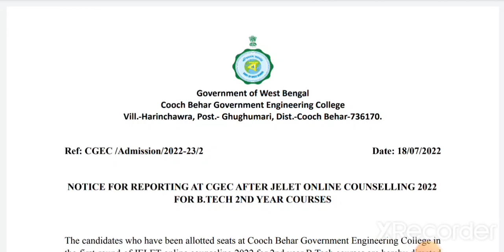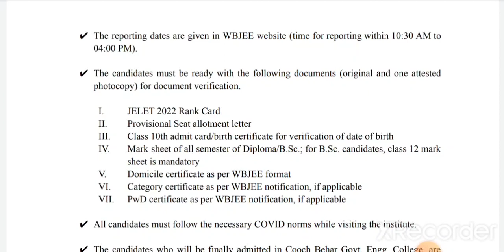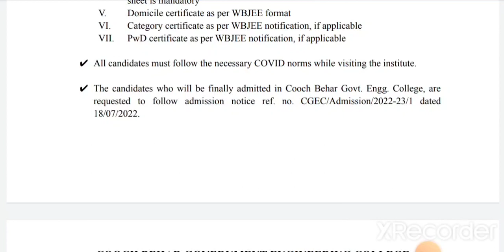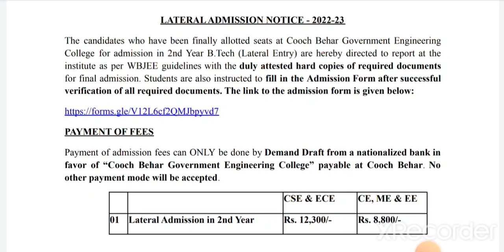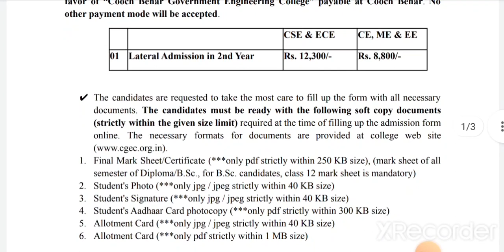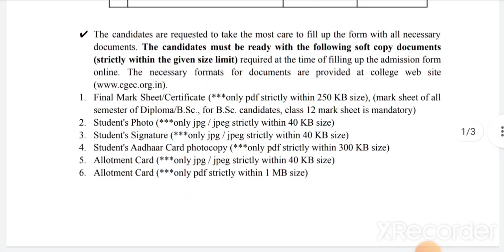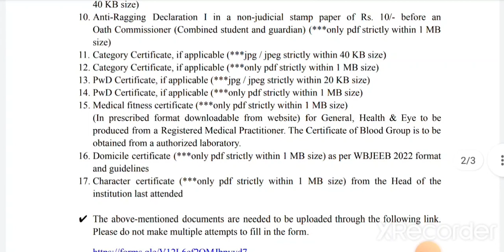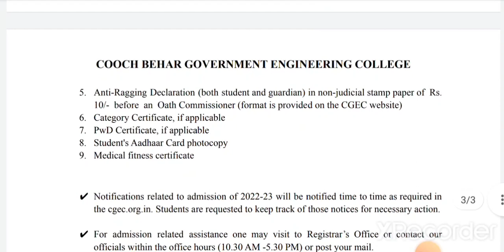Cooch Behar Government Engineering College(CGEC) | JELET 2022 Admission | Official Notice Published🔥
For Admission In Private Colleges:-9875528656